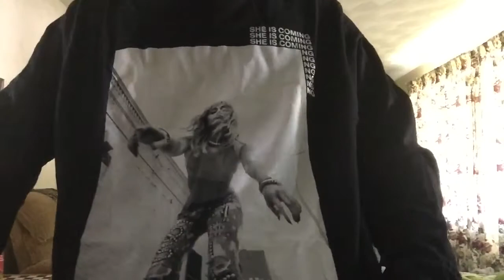Miley Cyrus Merch Unboxing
Omg it came in the mail so happy !!
Loveeee IT !
I bought an Extra Large